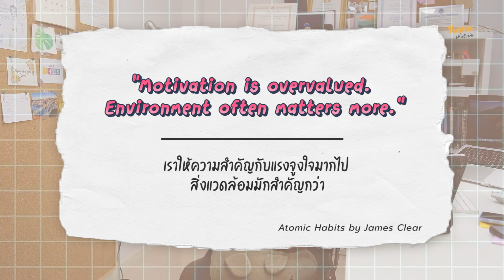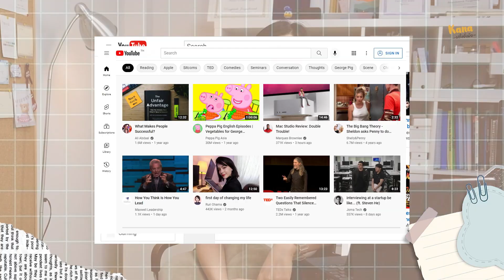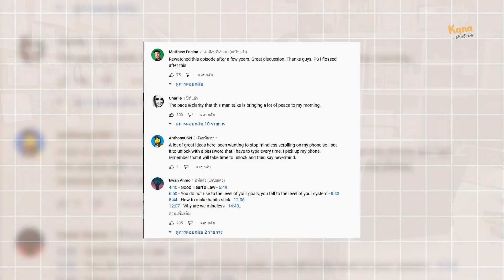5 เทคนิคฝึกภาษาอังกฤษให้เก่งเร็ว ได้ด้วยตัวเอง จากการดู YouTube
📋 วัดระดับภาษา เพื่อวางแผนการเรียนได้ ที่ self-assessment form ฟรี !
พูดฝรั่งได้ดั่งเสก

Teach English - It’s Cool สอนภาษาออนไลน์ได้ด้วยหลักสูตรนี้